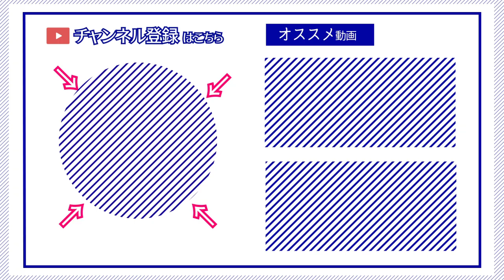【ゆかり先生劇場】ショートコント『バレンタイン』（VOICEROID劇場）